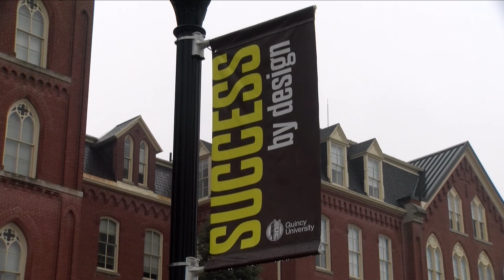Jay Hammel MAJOR VOSOT